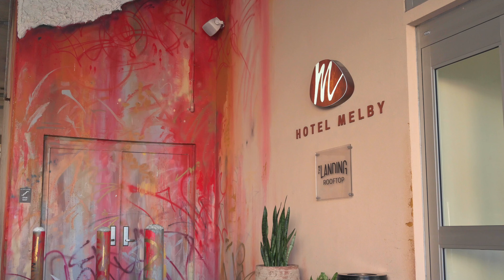The Landing Rooftop at Hotel Melby- Melbourne, FL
The Landing Rooftop located on the 11th Floor of Hotel Melby provides beautiful city and water views.  The Landing Rooftop menu features elevated regional American comfort food, craft cocktails, and a selection of wines and beers by the bottle and glass.